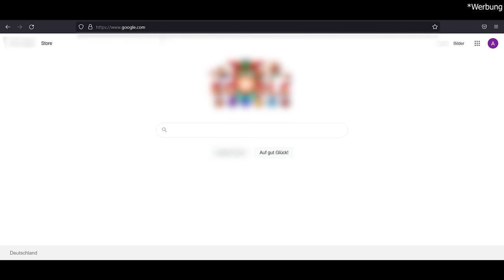Fasten brechen mit Freunden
Wir, die Dulatov’s, wünschen euch viel Spaß mit unserem neuen Vlog!